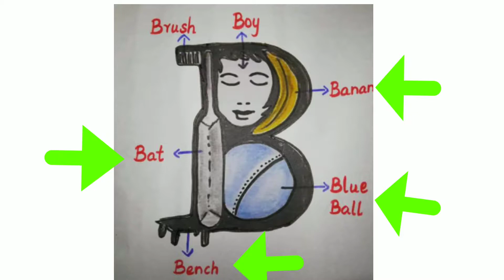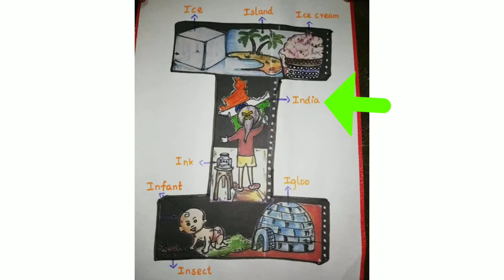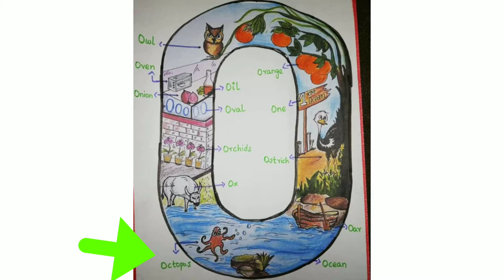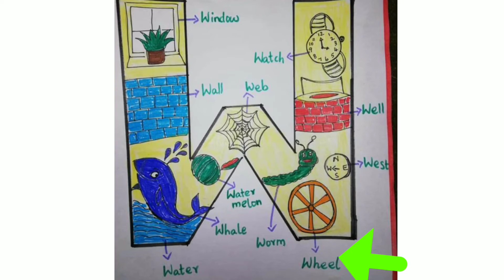ABCD song | abcd song for children | abcd song for kids by You Babies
ABCD with fun and song,abcd song,abcd for kids,abcd kids,abcd for students
ABCD SONGS,

ABC Song with ChuChu Toy Train - Alphabet Song for Kids - ChuChu TV,abcd song for kids,joyful abcd

a for apple b for badka apple | abcd phonics song abcd phonics song, phonics sounds of alphabets

abcdefghijklmnopqrstuvwxyz